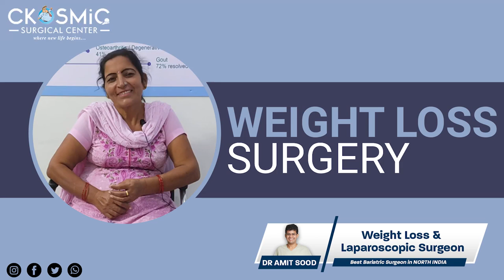GASTRIC SLEEVE WEIGHT LOSS SURGERY | DR AMIT SOOD | BEST BARIATRIC SURGEON IN PUNJAB HARYANA AND UP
This is patient Mrs. Sunita Rani’s testimonial video. She successfully underwent a Weight Loss Surgery by Dr Amit Sood.

• Minimal invasive
• Faster Recovery